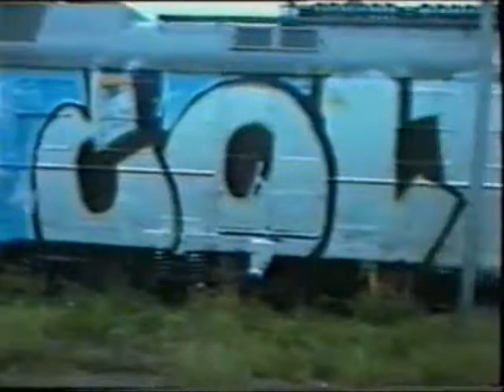Men in black II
Graffiti from gdansk poland